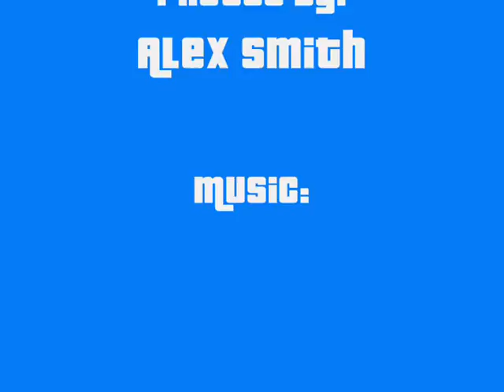My Photo Collection From Nass07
This is a sequence of photos that i took at Nass07 put together with music in a shoirt video for you all.
Alex/RC
P.S.video footage to come shortly